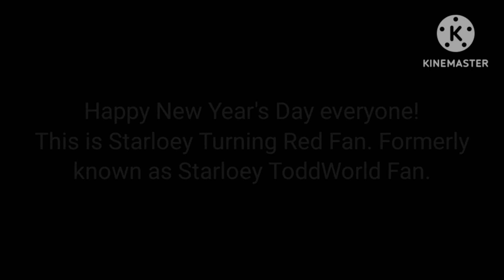My Favourite Luca and Turning Red Characters (First Video for 2023)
Happy New Year's Day everyone!

Here are my favourite Luca and Turning Red Characters:
1. Luca Paguro
2. Alberto
3. Giulia Marcovaldo
4. Meilin Lee
5. Ming Lee
6. Jin Lee
7. Miriam
8. Priya
9. Abby
10. Wu
11. Lily Lee
12. Mr. Gao
13. Tyler
14. Stacy Frick

Note:
I like Luca and Turning Red.

Credit to DeloreanDudeTommy for the music